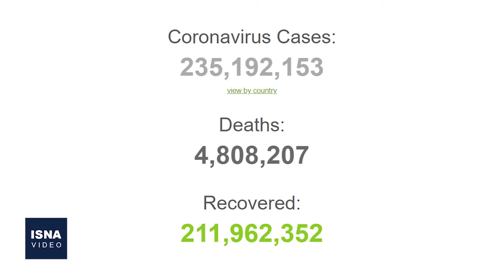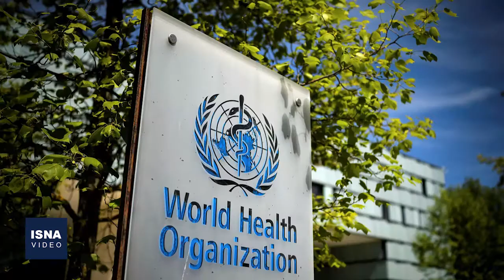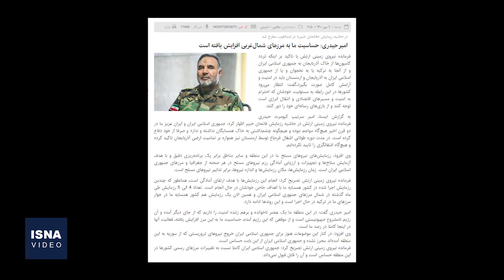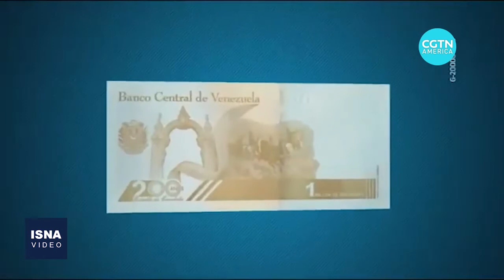از ماجرای روابط تهران - باکو تا توقف مذاکرات تجاری استرالیا و اروپا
در این شماره از بستۀ اخبار بین المللی ایسنا، خبرهایی از اتفاقات اخیر در روابط میان ایران و جمهوری آذربایجان، اعتراض بحرینی‌ها به حضور وزیر خارجه اسرائیل در کشور، تعویق مذاکرات تجاری استرالیا با اتحادیه اروپا و چند خبر دیگر را مرور می‌کنیم.